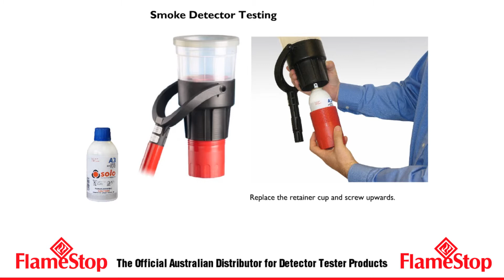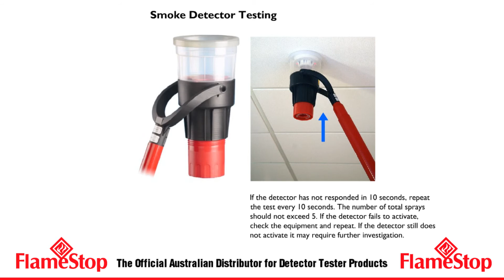Solo 330 332 A3 Smoke Detector Testing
Solo is the industry’s most popular range of detector test equipment. Used by thousands of fire system maintenance companies and individuals worldwide to ensure smoke, heat and CO detectors are fit for purpose, ready to activate in the event of a fire.